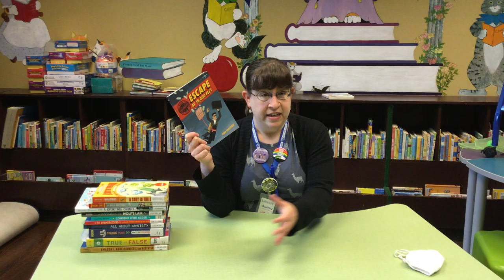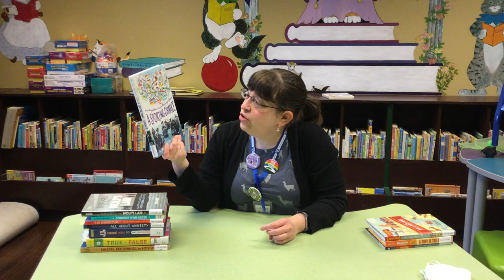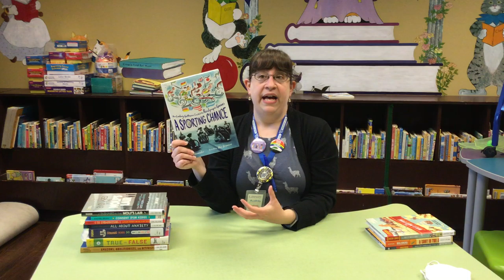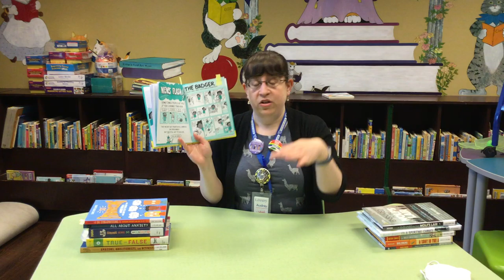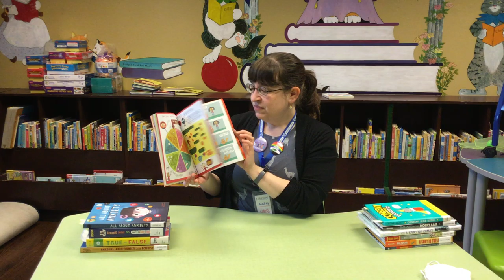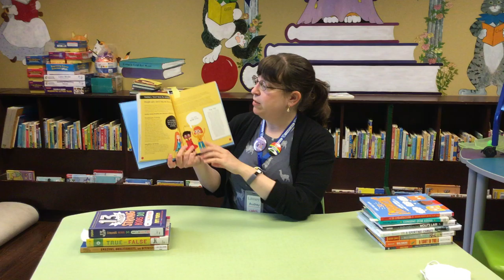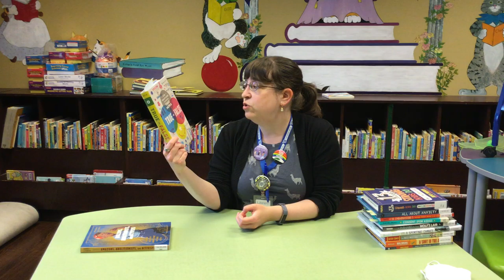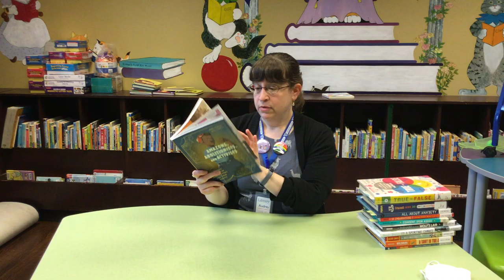Connecting Kids with Books: Nonfiction Standouts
The library has a great selection of nonfiction for kids. This week it's a selection of outstanding historical and factual graphic novels and books with graphics on topics such as anxiety, embarrassment, consent, and vaccines!